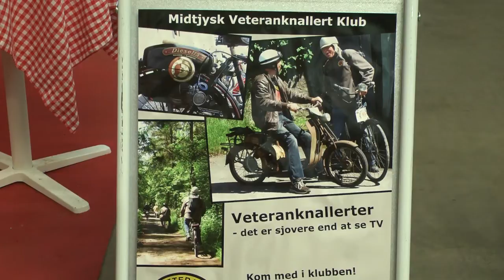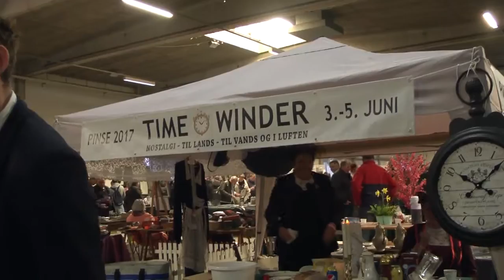Bilmesse & Brugtmarked i Fredericia den 25. og 26. marts 2017